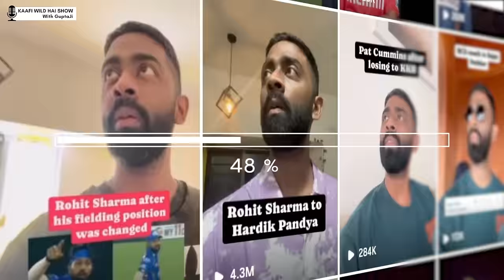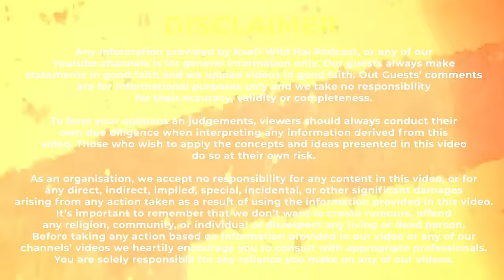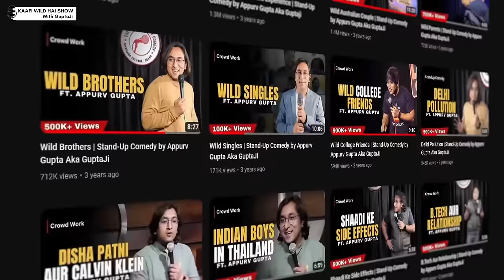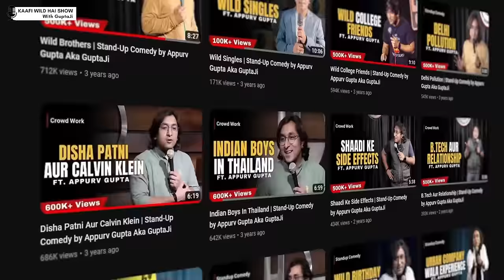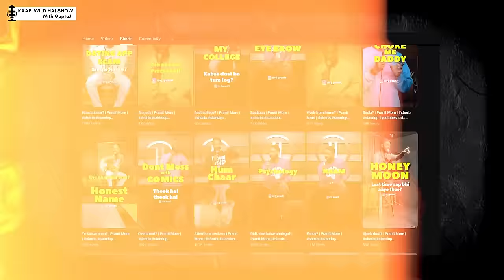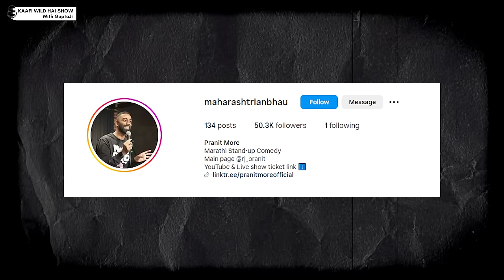Marathi & Hindi Comedy, Hosting Filmfare & Cricket Love | Pranit More | Kaafi Wild Hai Show Ep 11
Welcome To Kaafi Wild Hai Show With GuptaJi - India Ka Sabse Wild Podcast.

In this episode of Kaafi Wild Hai Show With GuptaJi, Appurv is joined by leading Stand Up Comedian Pranit More. Appurv & Pranit talk about his journey of becoming a Stand-Up Comedian & selling shows without uploading any long-form videos on YouTube. Pranit shares what his childhood was like, & his relationship with his parents, grandparents & elder brother. Appurv & Pranit talk about the difference in lifestyle & food between Delhi & Mumbai. Pranit shares awkward Filmfare red carpet moments & the best moments from his RJing days. He talks about interviewing celebrities & meeting shares his funny childhood story of messaging John Abraham & telling him the same during an interview. He talks about being a cat parent & doing a Stand- Up show for charity in a cat cafe. Tune in for this episode & much more.

In This Video:

0:00 Highlight
2:00 Intro
2:49 Working As A Radio Jockey To Starting Stand Up Comedy
5:42 From Reporting His Fake YouTube Account To Making His Own Channel
8:36 Doing Stand-Up Comedy Shows
10:17 How To Become An RJ
14:36 His Life As An RJ & Meeting Celebrities On His Job
18:36 His Educational Background To Doing His First Open Mic
22:25 How He Got To Open For Appurv As An RJ
25:21 Life In Mumbai
28:54 Taking The Decision To Quitting His Job As An RJ
32:01 Appurv & Pranit Discuss Their Love For 90’s Cartoon & Cricket
36:45 Favourite RJ & Why
38:08 How Doing MBA Helped Him In Life
39:48 Plans For His Youtube Journey
42:31 Comedians & Controversy
44:40 Childhood Friendships
48:36 Doing Marathi Content
50:35 Making Content On Dad & Relationship With Parents & Grand Parents
55:16 Relationship With Elder Brother
58:54 Travelling With Parents
1:00:15 Mumbai Vs Delhi Food War
1:02:40 Funny/Awkward Experiences While Doing Filmfare Red Carpet Interviews With Tripti Dimri & Karan Johar
1:08:06 Having Cats As Pets & Process Of Adopting Cats
1:12:14 Doing Show In A Cat Cafe

About Kaafi Wild Hai Show With GuptaJi:

After entertaining you with my comedy for the past 11 years, I started this podcast to entertain you even more with fun, interesting and light hearted conversations.

In the span of 11 years of my career I had the privilege of meeting some amazing people and had some great conversations that have shaped me as a person. The purpose to start this podcast is to now share all those meaningful insights with my audience but keeping it chill and wild at the same time.

I intend to create a podcast that you can tune into at the end of an exhausting day to relax and unwind, just like you would do with a friend. Hope you enjoy listening to this podcast as much as I enjoy recording it.

Follow : Kaafi Wild Hai Show with GuptaJi's Social Media Handle

Created by Appurv Gupta aka GuptaJi
Producer: Himani Khatri
Editor: Karan Sharma
Thumbnail Designer: Neha Verma
Production: The Boss Hub
DOP: Sarthak Varshney, Nimish Mendiratta and Bhupinder Singh

For Appurv Gupta aka GuptaJi’s Live show details and his upcoming tour check the tickets in